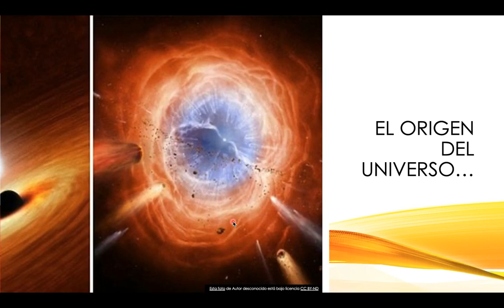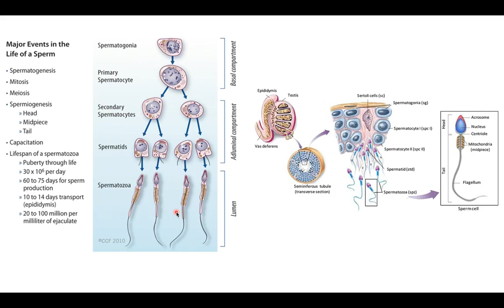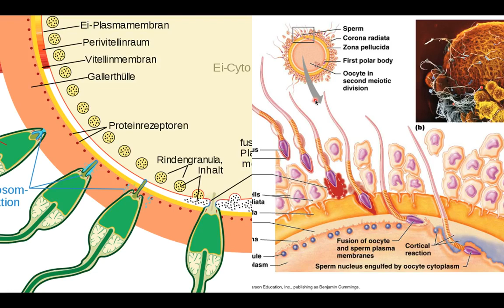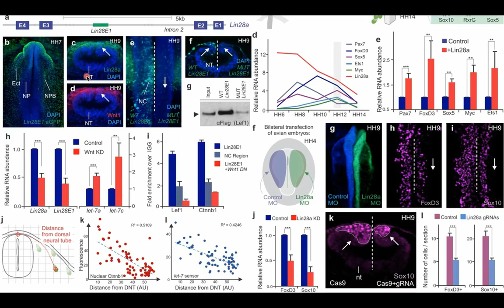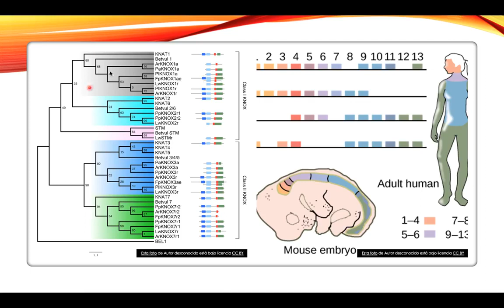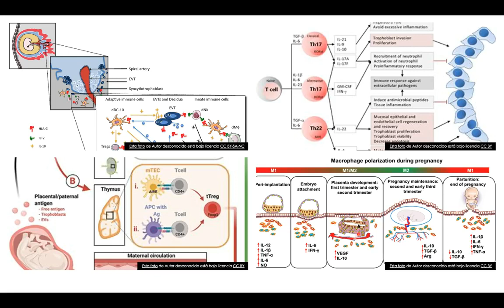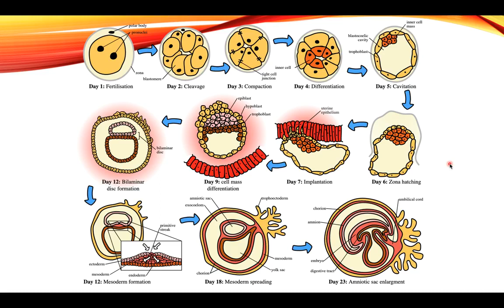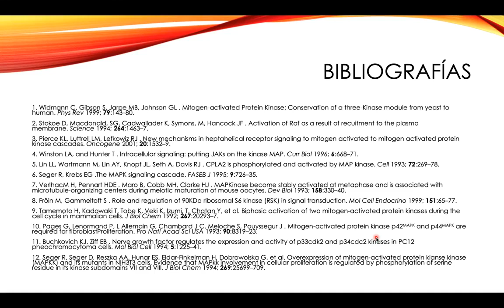El microcosmos: la vida humana como nunca te lo habían contado.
¿Y si te dijera que mucho de lo que aprendiste sobre el origen de la vida humana es obsoleto?

Puedes ver la extensa Bibliografía al final de la charla.